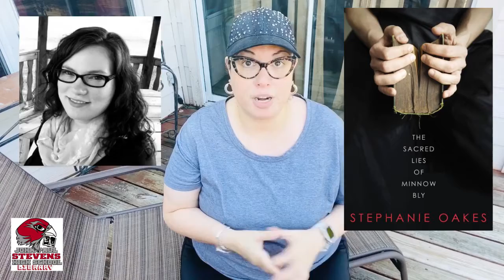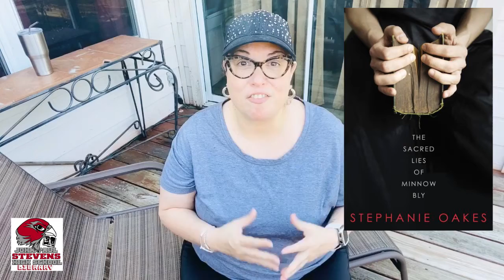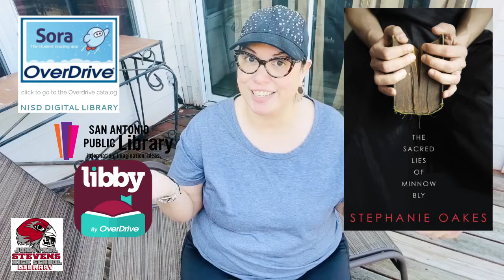2minBOOKtalk - THE SACRED LIES OF MINNOW BLY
2minBOOKtalk - THE SACRED LIES OF MINNOW BLY